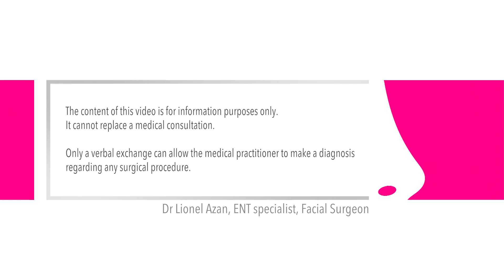Ethnic Rhinoplasty: What you should know / Dr Lionel Azan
Ethnic Rhinoplasty: What you should know when considering an ethnic rhinoplasty (african, asian...) / Dr Lionel Azan

Doctor Lionel Azan is ENT specialist and face and neck plastic surgeon.

+ To contact Dr Lionel Azan :
340 rue de Vaugirard
75015 Paris